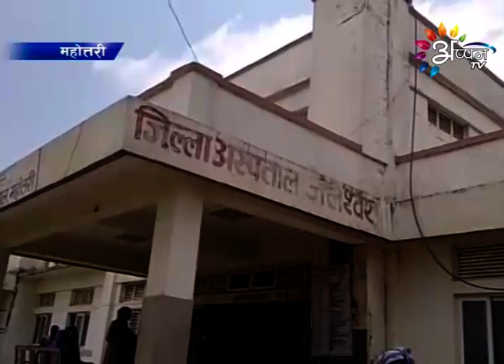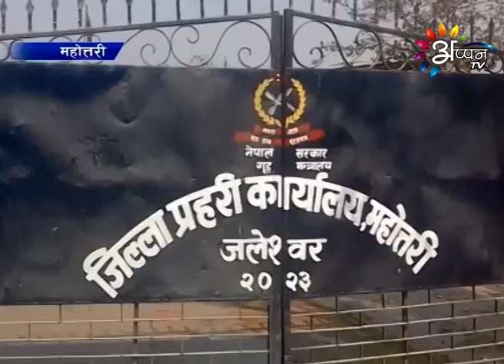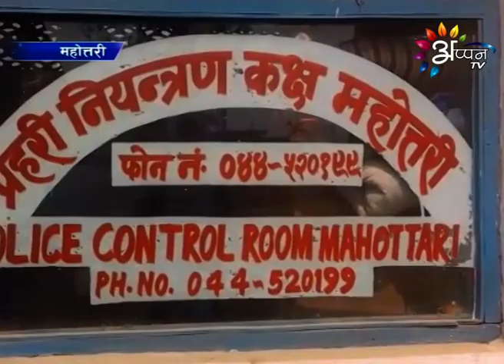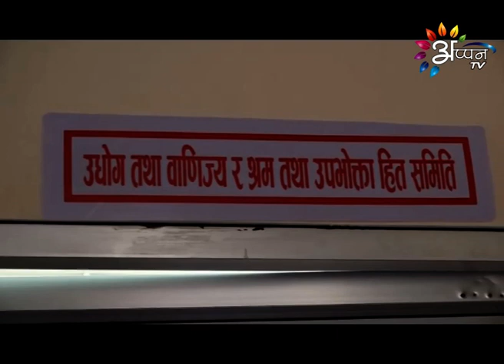Appan Tv News | May 31, 2019 | 8:00 PM